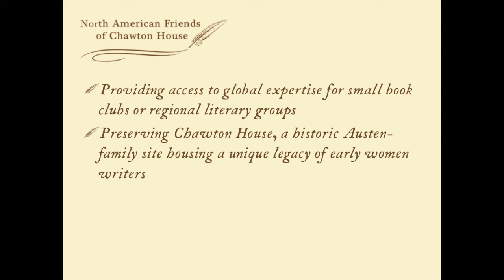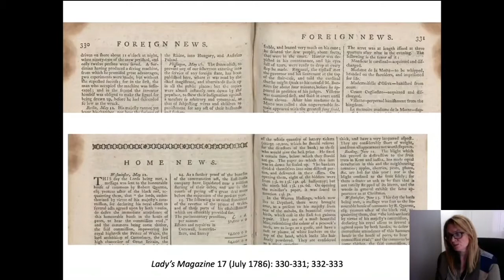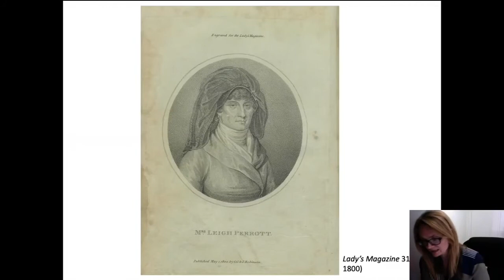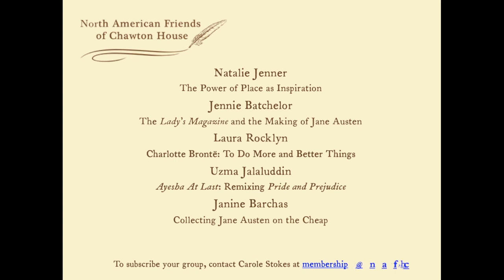NAFCH Speaker Subscription Series Preview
Take a peek at the five speakers lined up for the North American Friends of Chawton House Speaker Subscription Series, 2021.